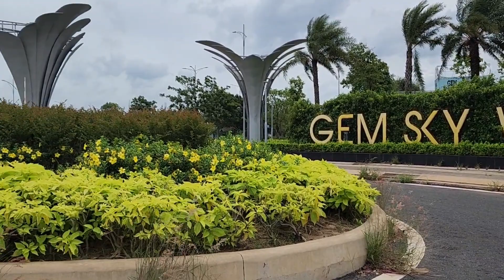Nhìn lại 1 dự án Lớn Long Thành, Gem Sky Word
Dự Án Gem Sky Word Long Thành Đồng Nai
Cập nhật hạ tầng dự Án Gem Sky Word tháng 6.2023

Tên dự án: Gem_Sky_World.

Loại hình dự án: Đất nền, shophouse, nhà phố, biệt thự.

Chủ đầu tư: Công ty cổ phần đầu tư kinh doanh bất động sản Hà An.

Đơn vị phát triển: Đất Xanh Group.

Vị trí: Xã Long Đức, huyện Long Thành, Đồng Nai.

Quy mô: 92.2 ha, gồm 6 phân khu:

Topaz Town.

Emerald Town.

Aquamarine Villas.

Diamond Park View.

Ruby Parkview.

Sapphire Parkview.

Garnet Town.

Pearl Town.